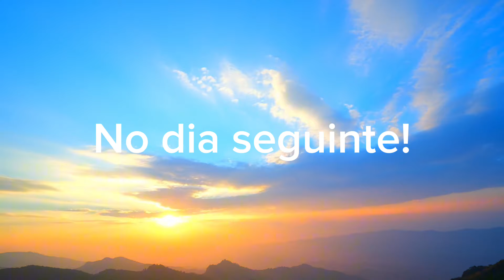Zerei o kit de miçanga da BÁRBARA TARARÁN!😱 Quantos acessórios deu pra fazer? Valeu a pena?🤔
Bem-vindos ao meu canal de criação de bijuterias finas e miçangas! Aqui você vai encontrar tutoriais de bijuterias artesanais, dicas sobre como fazer colares, pulseiras, e outros acessórios feitos à mão.

INSTAGRAM DA MINHA LOJA: @amybijuoficial

Zerei o kit de miçangas da @barbaratararan! 😱 Neste vídeo, vou mostrar todos os acessórios incríveis que consegui fazer, usando até a última miçanga! Vamos descobrir juntos quantos acessórios consegui criar e se valeu a pena investir nesse kit.

Você vai ver:
🎨 Acessórios feitos com criatividade e estilo
🔍 Análise dos materiais do kit e como eles se saíram
💬 Minha opinião sobre o kit e se recomendo para vocês

Não perca! Venha se inspirar e ver como é possível criar peças incríveis! 💖